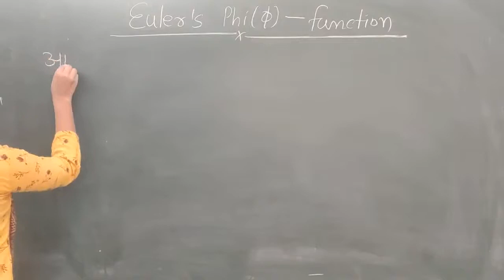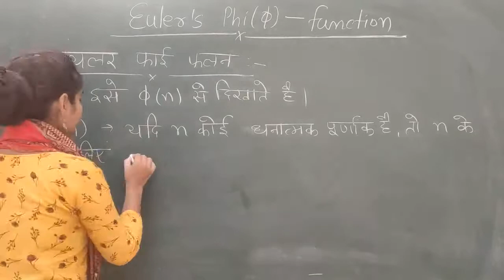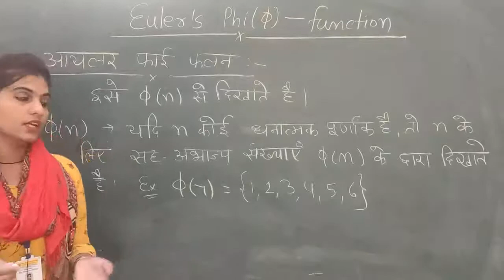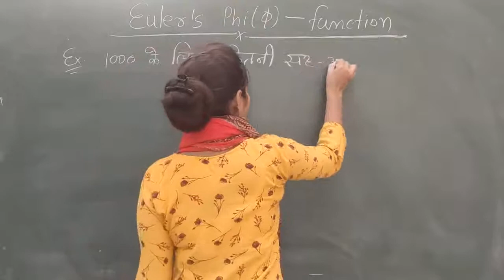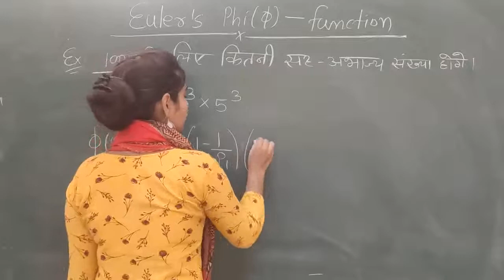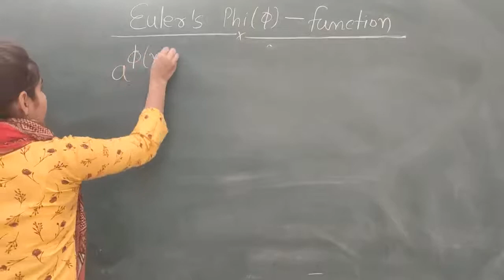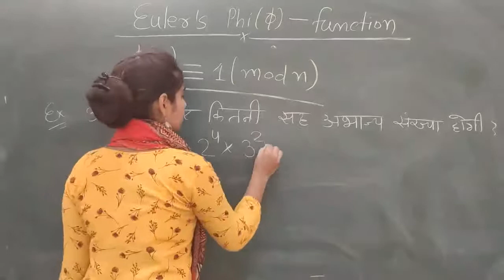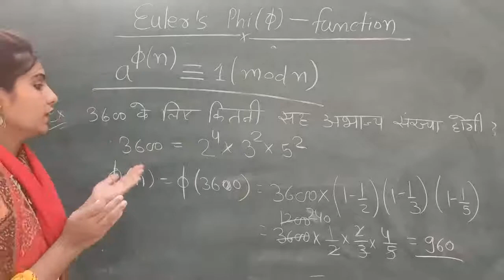Euler's Phi Function by Manisha Chotiya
Qualification: MSc. MPhil, Ph.D Chemistry
Experience: Teaching and Research-16 Years

Faculties  :-
Dr Navneet Swami,
Radhika Lohiya,
Anil Nayak,
Manoj Swami,
Chandra Prakash,
Siddharth Anand,
Hanuman Mal Sharma,
Pooja Sharma,
Jyoti Pareek,
Gaurav Joshi,
Kishor Darji,
Manisha Chotiya,
T.Rakshak,
Jitendra.